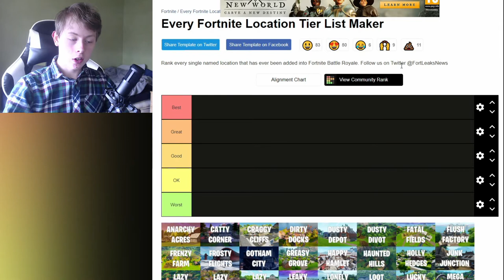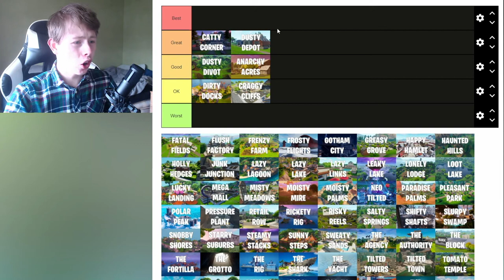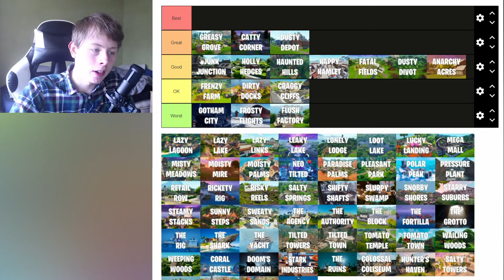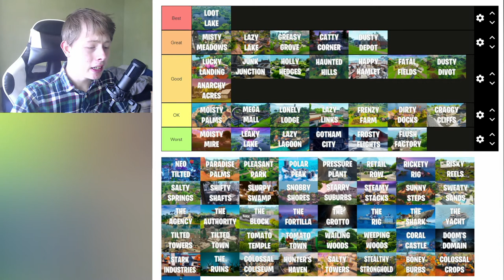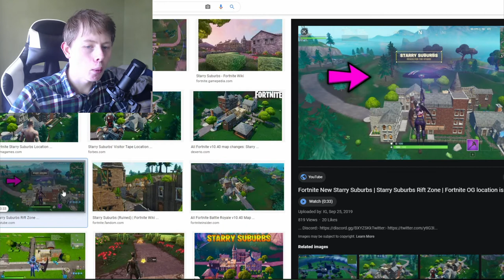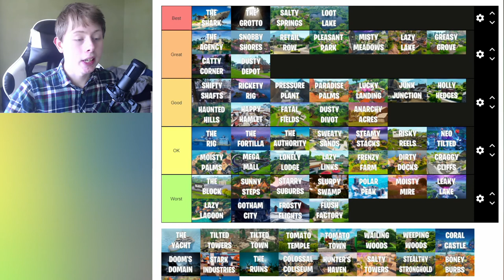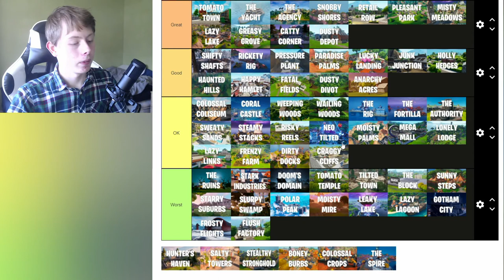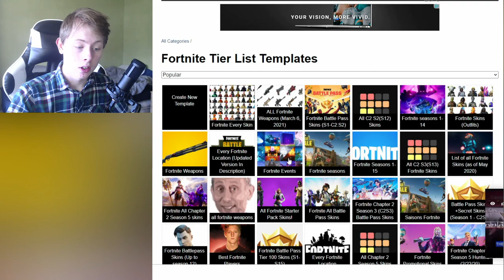i ranked EVERY Fortnite location in history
LINKS